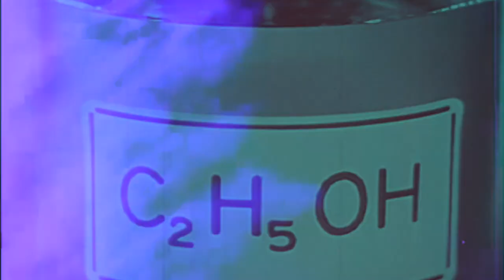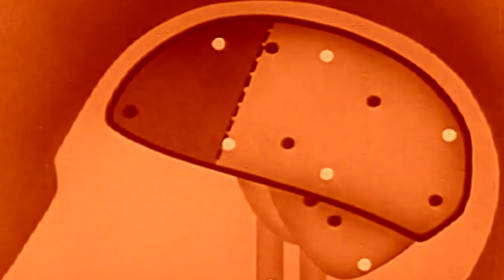Sub Track, by Written on Missiles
Premiered Mar 24, 2020.
This is a song from Written on Missiles release, Stolen Shelter. This is aggressive electronic music to the beat of mulched and maimed public domain clips and stock footage. “Effects of Alcohol on the Human Body” documentary, “Destroy All Humans” , “Omega Experimental,” "Segundo De Chomon."  The vid is just something to look at while you listen. Close your eyeballs if you want to really hear it.  Put on some headphones if you mean it. Thanks for checking it out.